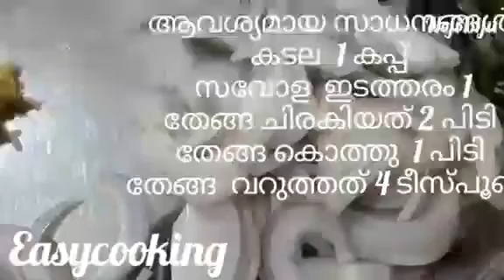കടലക്കറി / Kadala Curry Kerala Style / Varutharacha Kadala Curry / Kadala Curry Malayalam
Combination for puttu